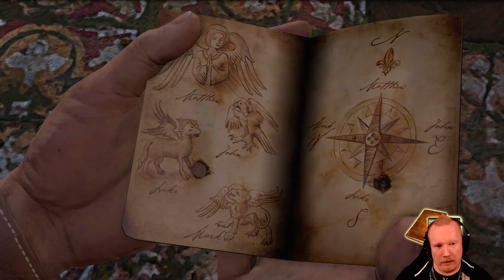Uncharted: Drake's Fortune - Osa 14 | LASERSOTA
Pelataan Uncharted: The Nathan Drake Collection - Suomi

Kehittäjä - Bluepoint Games

Julkaisija - Sony Computer Entertainment